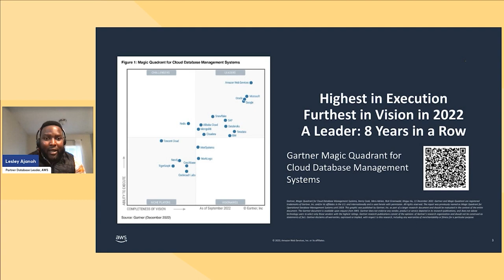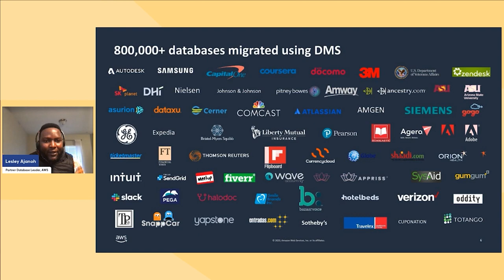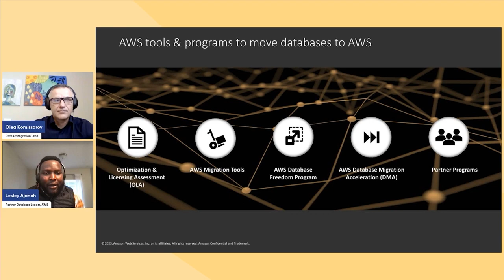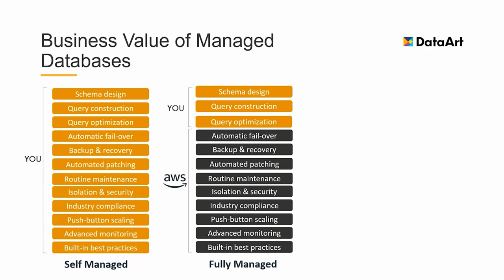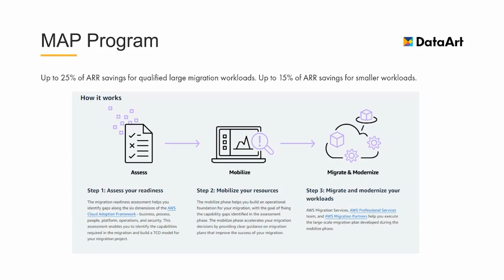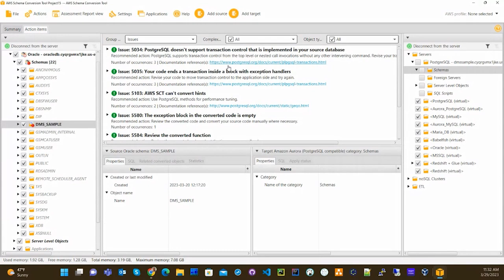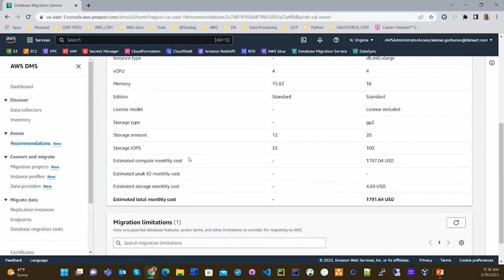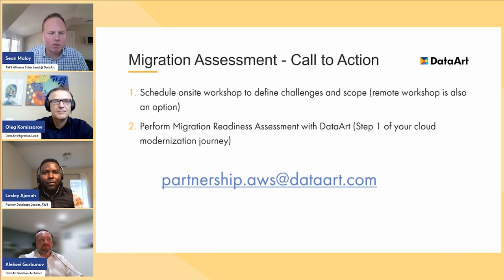Streamline Your Database Migration to AWS with DataArt's Expertise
Whether you're considering migrating to AWS or you're in the process of doing so, this webinar is for you. Our experts will provide you with the knowledge and insights you need to ensure a successful migration.

Watch the webinar to learn about:
💡 The benefits of migrating your databases to AWS
💡 Migration challenges, strategies, and best practices
💡 AWS Tools & Programs to migrate databases to AWS

Speakers:
📢 Lesley Ajanoh, Database Partnerships, AWS
📢 Oleg Komissarov, Principal Consultant, Customer Solution Architect, DataArt, USA
📢 Aleksei Gorbunov, Customer Solution Architect, DataArt, USA

Moderator:
👨🏻‍💼 Sean Maloy, AWS Alliance Sales Lead, DataArt

Timecodes:
00:00 - 00:59 Intro
01:18 - 06:32 Data Strategy and Management
06:37 - 08:58 How to Build a Modern Data Strategy?
08:58 - 10:35 Cost Reduction and Business Innovation
10:36 - 12:02 Migrating Databases Using DMS
12:03 - 13:54 Database Migration Key Use Cases
13:58 - 15:26 AWS Tools & Programs to Move Databases to AWS
15:26 - 17:56 Business Value by Migration Path
17:56 - 21:08 Business Value of Managed Databases
21:08 - 22:03 Migration Challenges
22:03 - 23:26 Complete Database Migration Solution
23:26 - 24:35 Migration Assesment - DataArt Offering
24:35 - 26:17 MAP - Migration Acceleration Program
26:20 - 37:44 Database Migration Assessment Accelerators Demo
37:46 - 51:52 Q&A Session